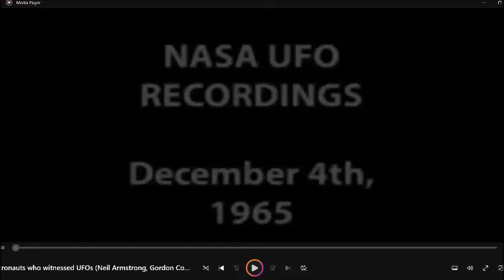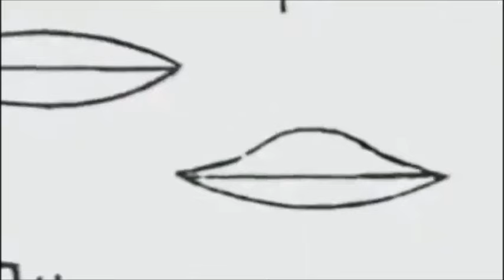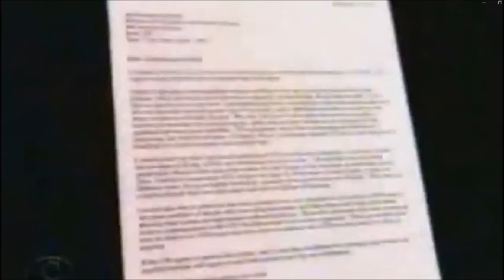Astronauts who witnessed UFOs (Neil Armstrong, Gordon Cooper and Edgar Mitchell)